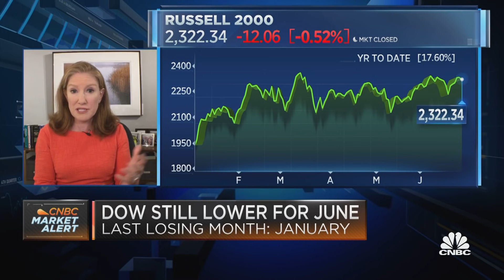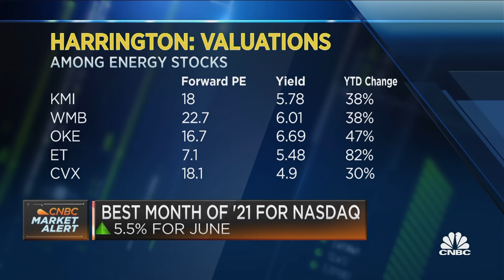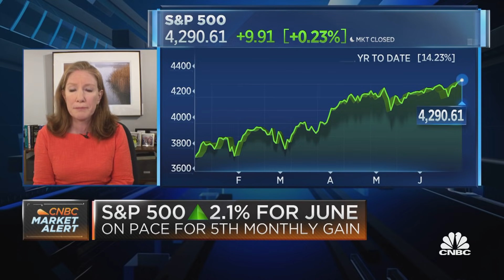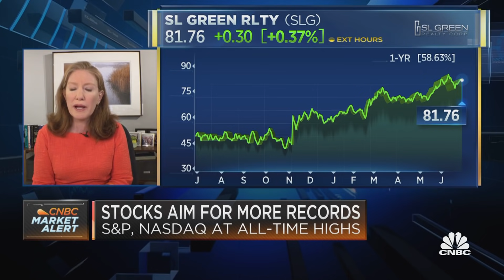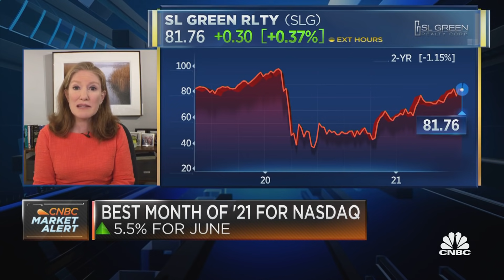Energy stock valuations remain compelling: Harrington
Jenny Harrington, CEO and portfolio manager at Gilman Hill Asset Management, says investors need to take a step back from the massive market gains in the first half of the year, and realize they haven't missed the boat if they didn't jump in full tilt.